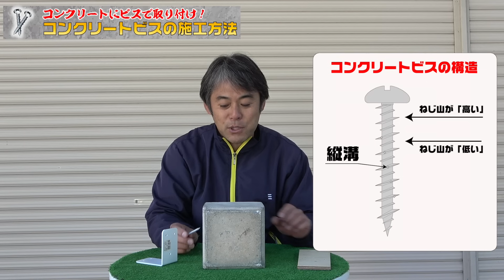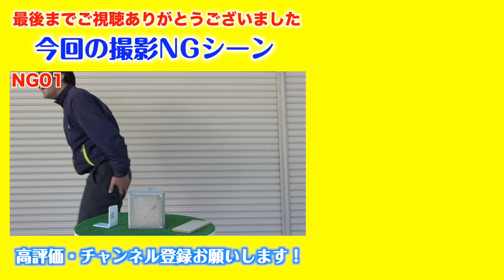（石にネジ）コンクリートビスで取り付ける！ ビスコン/コンビス コンクリートに鉄アングル、木材の取り付けを実演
今回は！コンクリートにビスで部材を取り付ける「コンクリート用ビス」の紹介です！
コンクリートに何かを取り付ける場合に便利なコンビス！
施工手順や取り付け方法を紹介致します！

ヤマヒロ ドリルビス SUS410ステンレス(パシペート)ビスコン サラ 4.0×25mm FVT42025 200本入り